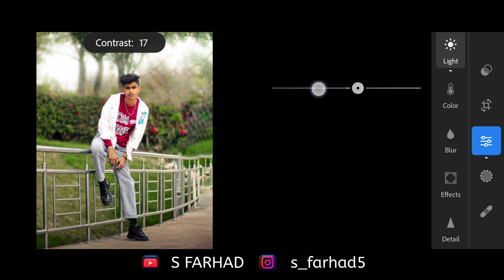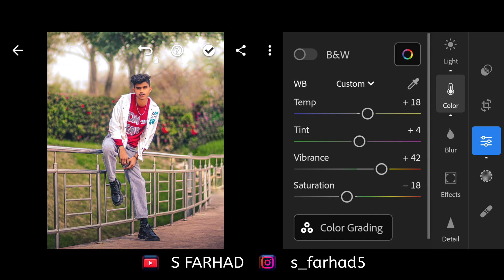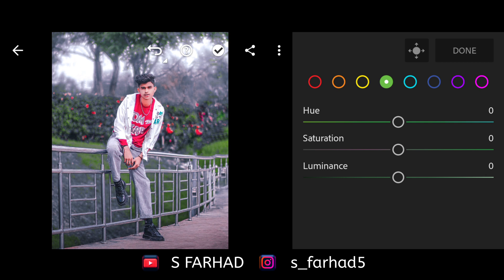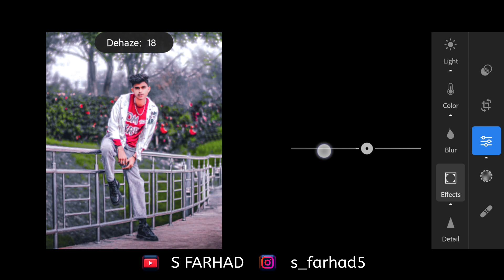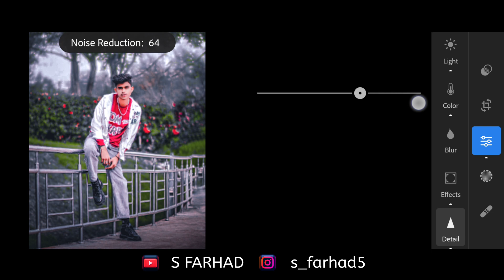Moody Blue: Complete Lightroom Mobile Photo Retouching in 4 Easy Steps!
In this tutorial, learn how to create stunning moody blue effects on your photos using Lightroom Mobile! I'll guide you through four easy steps to achieve professional-level photo retouching. Whether you're a beginner or an experienced editor, this tutorial is perfect for anyone looking to enhance their photos. Watch now and transform your images into captivating works of art!

🔑 How to Collect Passwords:
1️⃣ Watch the video from start to finish without skipping.
2️⃣ Keep an eye on the (i) card at the upper right corner of the screen.
3️⃣ Please refrain from downloading or saving the video, as it may prevent you from obtaining the password.
4️⃣ The password will consist of four-digit numbers, appearing separately and split into two parts.

For example:
Combine the two parts to reveal the complete password, like this: 1234 ✔

(Note: 1234 is just an example, not the actual password.)

⚠ But first, a few important reminders:
🚫 Selling without permission is prohibited.
🚫 Reposting the video is not allowed.
🚫 Any passwords shared in the comments will be blocked for security reasons.